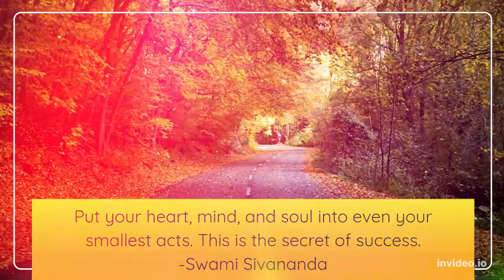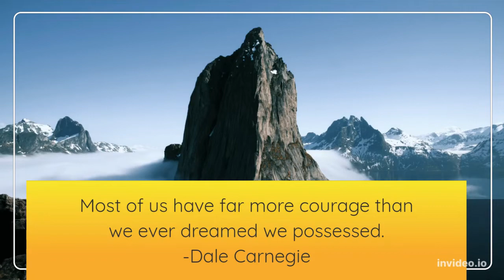Inspirational Quotes to Keep You Inspired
Staying motivated can be tough, but these inspiring quotes will help you push through the tough times. Whether you’re facing a challenge at work, in your personal life, or in your relationships, these quotes will give you the boost you need to keep going.